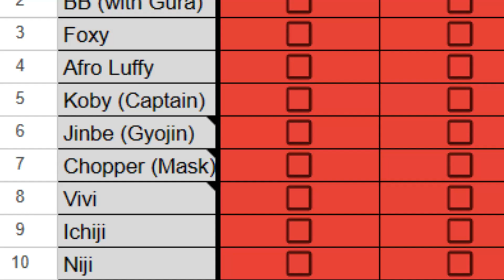ESSES PERSONAGENS JÁ ESTÃO NO JOGO E VOCÊ NÃO SABIA! VEJA QUAIS SÃO ELES -【One Piece Bounty Rush】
600 LIKES GOGOGOGOOG

🎁:Galera trazendo para vocês um video de novidades do bounty rush

EU

     🎮PSN:PrimoHue

██████▀▀▀ Contato Profissional ▀▀▀▀▀██████

██████▀▀▀ Parceiros (Amigos) ▀▀▀▀▀██████

▬ Setup